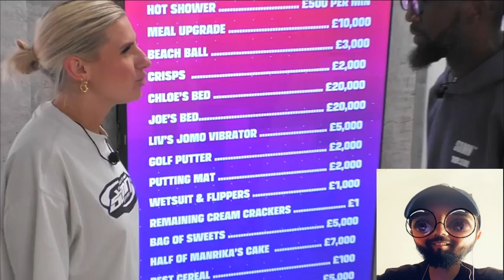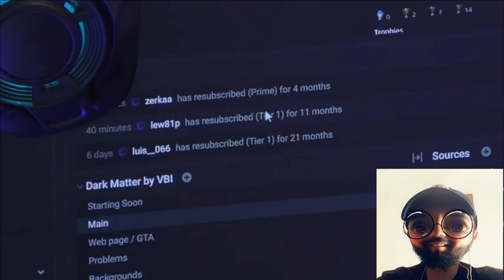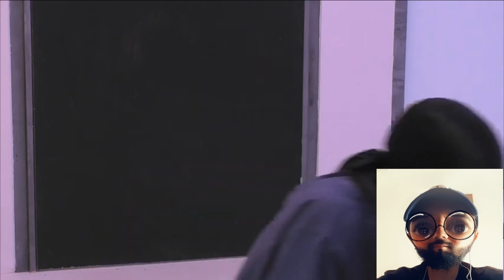SIDEMEN $1,000,000 REALITY SHOW UNSEEN MOMENTS Reaction (Distorted Reacts)